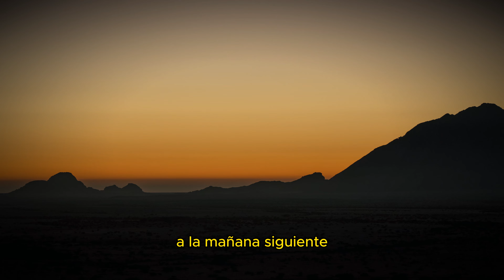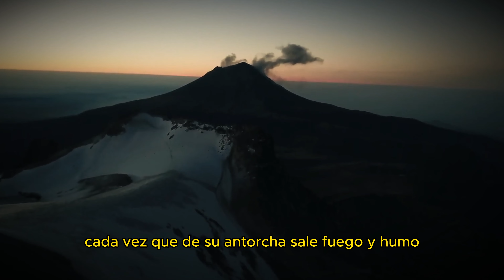La leyenda de amor más hermosa. Popocatéptl e Iztaccíhuatl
Hay quienes piensan que Romeo y Julieta es la historia de amor y pasión más hermosa, pero eso es porque no conocen la leyenda de Popocatépetl e Iztaccíhuatl, una leyenda orgullasamente mexicana, de Tlaxcala. Si te gustan este tipo de leyendas checa estas:
¿Te gusta la fantasía, las aventuras y el misterio? ¡No puedes perderte Flor Negra, una saga literaria mexicana que ha roto fronteras y que ha sido elogiada por sus lectores:

Acerca de este canal: Nuestro propósito es compartir y engrandecer la cultura mexicana desde sus raíces, leyendas, mitos y tradiciones. Creemos que nuestra riqueza cultural es enorme y queremos compartirla con todo el mundo para generar orgullo y pertecencia.